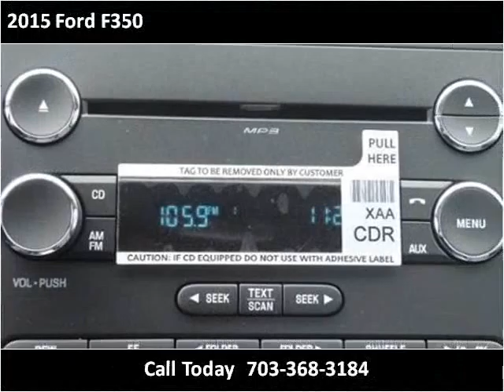2015 Ford F350 New Cars Manassas VA